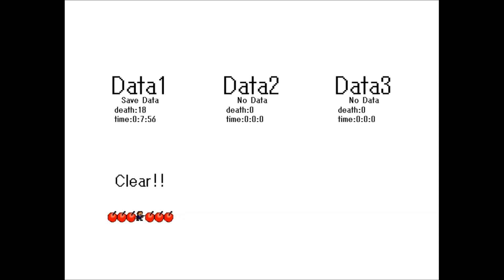I wanna go the Departure【鉄道系アイワナ実況】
耐久アイワナ「I wanna go the Departure」の実況動画です。
とっても可愛らしい「れいなちゃん」が少々難しい弾幕を放ってくるという「初心者～初級者向け」の遊びやすい耐久作品です。
ガッタンゴットン～♪とのんびり息抜きプレイにピッタリ！是非プレイしてみて下さいね！
【クリアタイム：7分56秒／デス数：18デス】

■作品名：I wanna go the Departure
■制作者：スノエル 様